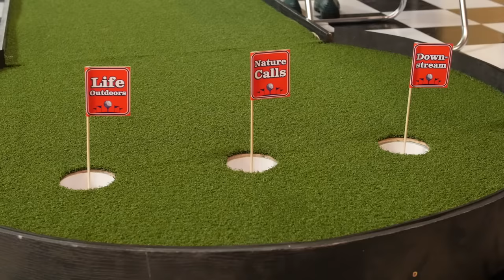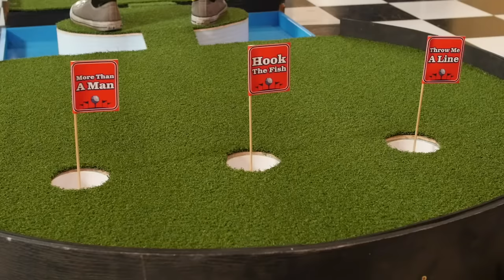What's The Most Expensive Item At Bass Pro Shops? (Mini Golf Game)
Today, we're playin golf and answering some Bass Pro Shops trivia. GMM #1851